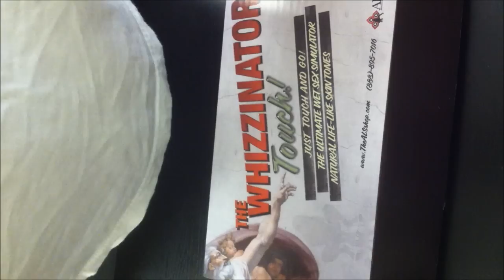Whizzinator Instructions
***FULL WHIZZINATOR INSTRUCTIONS HERE***

1. Using the syringe, measure 90 ml of water into cup.
2. Add the entire vial of Golden Shower to cup of water.
3. Stir the mixture together until completely dissolved.
4. Using the syringe, suck up the Golden Shower mixture and inject it into the          Whizzinator via the refill-port
5. Apply one heat pad to the bag full of urine on the side of the bag that is opposite to the temperature strip. You will need to unfasten the Velcro to do this. (Shake heat pad to activate)
6. Wear the product so that the temperature strip is touching your skin.
7. Wait until the temperature reads between 98-102 before you decide to get down and dirty.  This will give the Golden Shower a more realistic feel.
8. When you want to let the Golden Shower flow, pull up on the white switch that is located at the base of the penis to activate the touch.  Squeeze below the tip and let it flow!